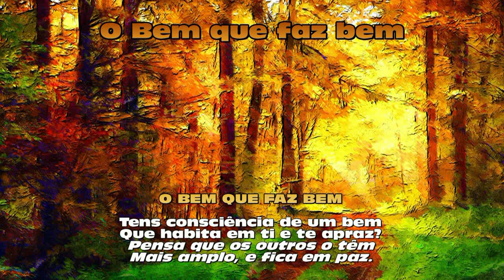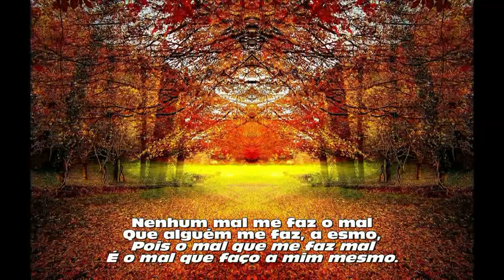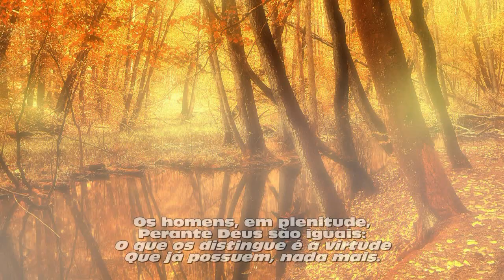O Bem que faz bem (poema 281 - Mário Frigéri)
O BEM QUE FAZ BEM é um pequeno poema com grandes ensinamentos, recolhidos entre mestres de admirável saber espiritual. Faz parte de meu livro “Momentos com Jesus”, publicado pela FEB.